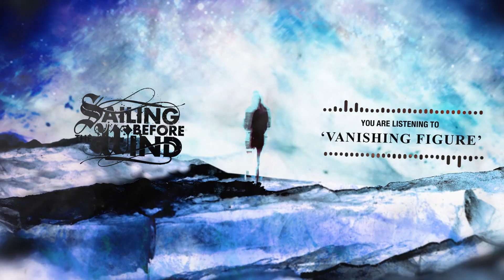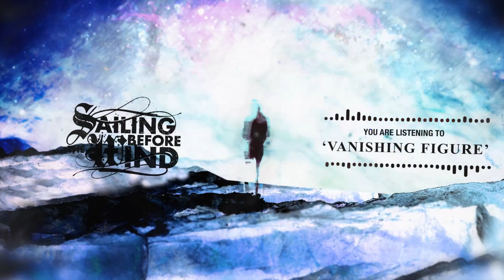Sailing Before The Wind - Vanishing Figure (feat. Sean Hester of Life Itself)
Lyrics:

You're reenacting events in the past
This wasn’t a part of your broadcast
Reminiscing won't revive what you've lost (What you’ve lost)
The way it was in the beginning
Is it long gone or missing?
Reminiscing but no one calls you back (Calls you back)

Before I knew it, night had fallen
Hear the beating of my heart
Revealing how we drifted apart

Taking me back to the days we had
This moment had colorized
Chasing a vibrant desire again
Through the shaded pavement

Time flies in an instant
Proving to be distant
Can you hear me?
I’ll stay right here
I see the lies in your eyes
Your hands trembling with despair
Can you see me?
I am standing here

Feels like I’m a half step behind the tide
But I’m still holding on for dear life (I’m still holding on)

The fist of time is relentless
Relentless
Swinging back with a vengeance
Dispersion happened in a moment

All we’ve lost has faded

Credits:

Matthew Stoja (StojaDesigns)

Cover artwork by
kyogudrddd

Bitoku Sakamoto

Lyrical arrangement by
Al Boltz (A Scent Like Wolves)

Vocal engineering by
Katsuya  (SLOTHREAT / Misanthropist)

Myroslav Borys at Jigsaw Audio

Engineering (Sean Hester vocals) by
Eric Chase